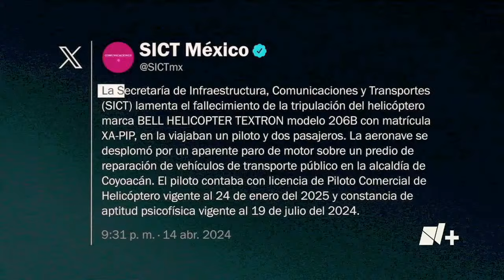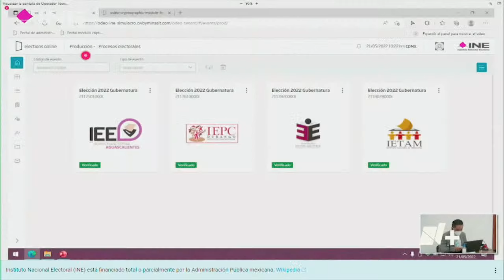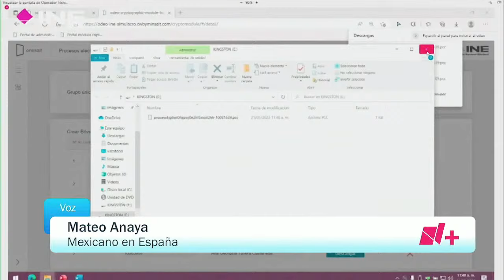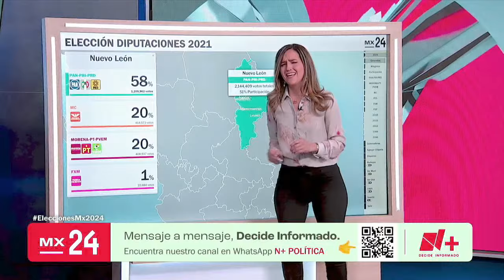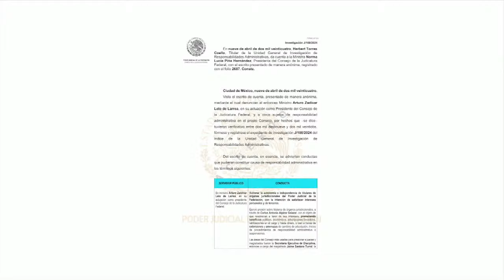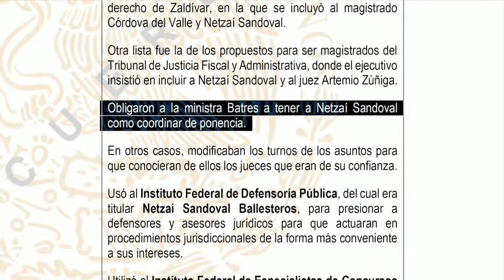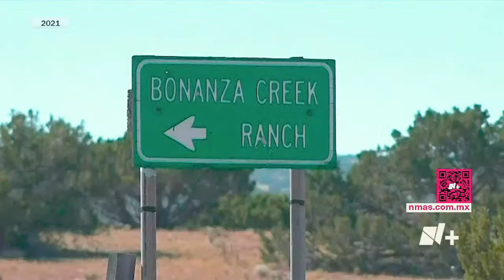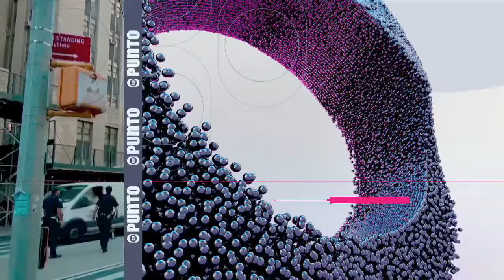Israel anuncia respuesta al ataque de Irán / En Punto con Enrique Acevedo - 15 de abril 2024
Israel promete respuesta al ataque de Irán. | Testigos narran que piloto evitó una tragedia mayor en caída de helicóptero en Coyoacán. EnPunto con Enrique Acevedo.